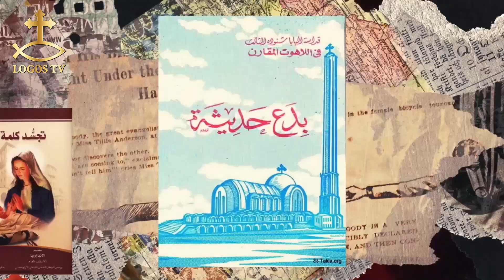ثابت فيك - الحلقة الرابعة عشر - هل الإعلان الإلهى المكتوب؟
القس فيلوباتير مجدي كاهن كنيسة الشهيد العظيم مارمرقس الرسول- النزهة